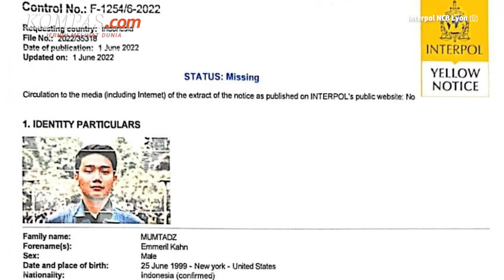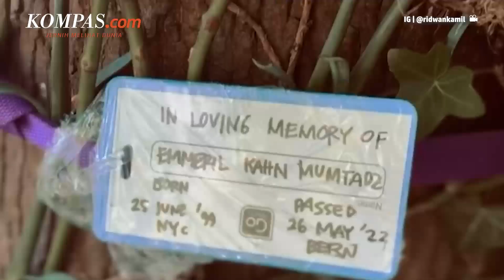Polri Tutup “Yellow Notice” untuk Pencarian Eril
Kepolisian Negara Republik Indonesia (Polri) menutup peringatan yellow notice atau pemberitahuan pencarian orang terhadap anak dari Gubernur Ridwan Kamil, Emmeril Kahn Mumtadz (Eril).
Peringatan ini ditutup lantaran jenazah Eril sudah ditemukan pada Rabu (8/6/2022), setelah hilang sejak Kamis (26/5/2022) lalu.
Pihak kepolisian Swiss langsung menginformasikan dan menutup yellow notice usai jenazah ditemukan.
Setelah itu, jenazah Eril akan diserahkan oleh pihak kepolisian Swiss di KBRI Bern.
Penulis: Rahel Narda Chaterine
Penulis Naskah: Chrisstella Efivania Rosaline
Narator: Chrisstella Efivania Rosaline
Video Editor: Chrisstella Efivania Rosaline
Produser: Adisty Safitri